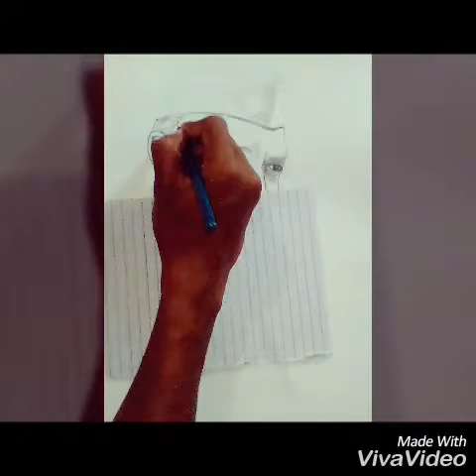Indean great man's drawing sketch in pencile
Indean great man's drawing sketch